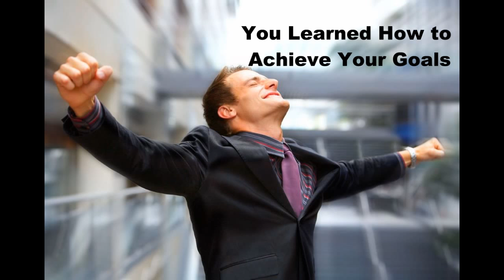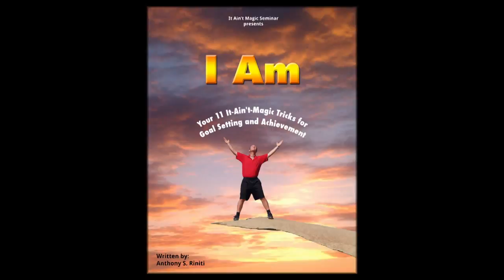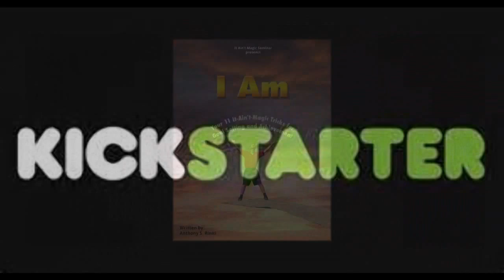I Am Promo Video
Transform Your Life in Just 21 Days!

Your complete system includes:

I Am Book: Paperback, Audio, and eBook
I Am Seminar: 3 Hour DVD
I Am Life Coaching DVD Series
I Am Workbook